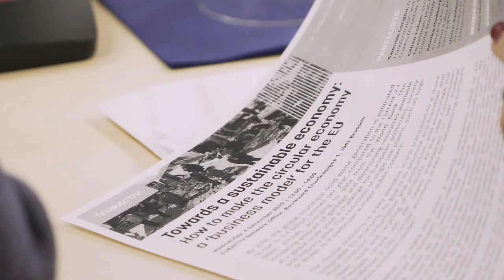Towards a sustainable economy: How to make the circular economy a ‘business model’ for the EU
By 2050, the global municipal solid waste generation is estimated to rise to 3.4 billion tonnes per year, compared to the current 2.1 billion tonnes, according to data from the World Bank. This increasing amount of garbage and diminishing resources available at a global scale pose a challenge for European politicians, society and industry alike. The reduction of single use plastic, such as bags or straws, is in particular a major public concern.

The circular economy is a key element in the transition to a more sustainable EU economy. Its goal is to promote eco-friendlier and more conscious consumption and production, and encourage the repair, reuse and recycling of products. As the new Commission President Ursula von der Leyen mentioned in her Political Guidelines in July, “circular economy is key for developing Europe’s future economic model.”

However, to make this vision a reality, companies need to be convinced of Europe’s path towards eco-friendly production. By using waste as a resource, the circular economy can even contribute to the EU’s competitiveness – when rules are set with a sense of proportion and do not overburden sectors like SMEs. For industry, a key for success is not to limit actions banning single-use plastic, but to promote market-driven solutions. Plastic needs a value making it attractive to collect and recycle, so that a market for secondary materials can emerge. Closing the loop for plastics requires the whole value chain to be involved.

EURACTIV organised this high-level Stakeholder Workshop to discuss the EU’s circular economy policy, its current challenges and its future steps. Questions included:

-How can the circular economy happen faster to the benefit of all?
-Are all Member States united behind the EU’s circular economy action plans? How do national circular economy strategies differ?
-What are the successes and examples of best practice?
-What is the role of industry in the implementation of the circular economy?
-Closing the loop on plastics - What further actions are needed by policymakers and how can industry contribute with technological solutions?